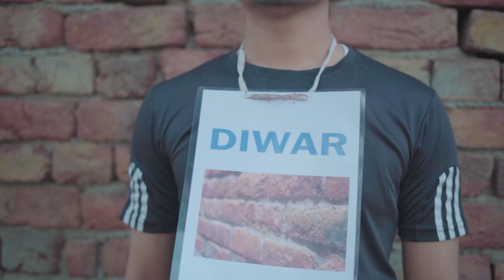Indians and their things | Part 2 | Sonu Rai Films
Cast
Sonu Rai
Kamaljeet Singh
Prateek
Radhe
Pawan

Shoot by - Hardeep Singh
Edited by - Sonu Rai
Script - Rajat Sethi

Indians and their things
Indians and their desi things